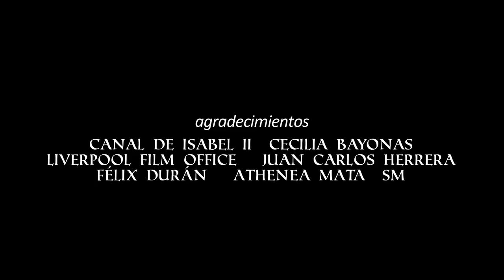INVICTUS. El correo del César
cortometraje de Javier Fesser protagonizado por Pepe Reina